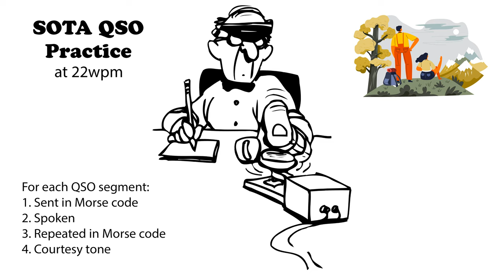SOTA QSO Practice 22wpm